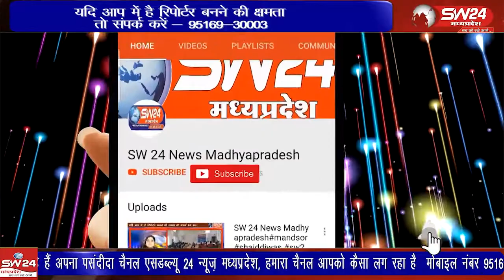सामुदायिक स्वास्थ्य केंद्र पूर्व मंत्री एवं क्षेत्रीय विधायक हरिशंकर खटीक के अथक प्रयास से हुआ है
टीकमगढ़ जिले की लिधौरा तहसील में प्राथमिक स्वास्थ्य केंद्र का उन्नयन कर सामुदायिक स्वास्थ्य केंद्र पूर्व मंत्री एवं क्षेत्रीय विधायक हरिशंकर खटीक के अथक प्रयास से हुआ है जिससे लोगों में खुशी का माहौल था लिधौरा से शिवम गुप्ता की रिपोर्ट